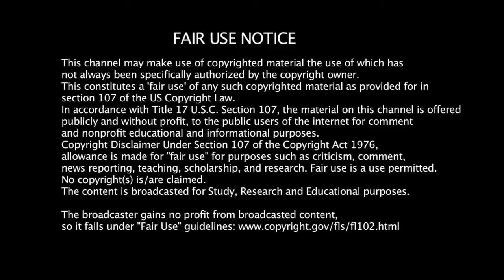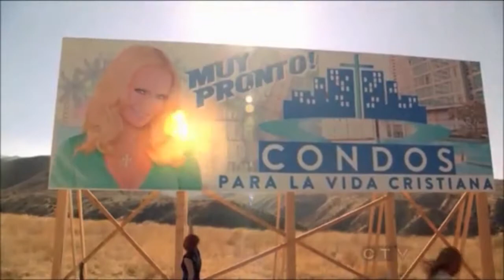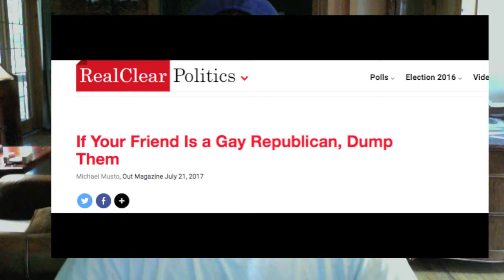Gay Republican Witch Hunt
A test to see how much political bias is in the LGBT community based off a trending hashtag for two days called LGBTbabes or some gay shit. A republican decided to test the waters, only to find sharks.

I will give some reasons why gay republicans are singled out and criticized just for innocent beliefs, the understanding of equality, the main focus of helping western civilization.

American Dad song : Red and Gay
ABC's GCB:

Gay Republican : @Scottpresler